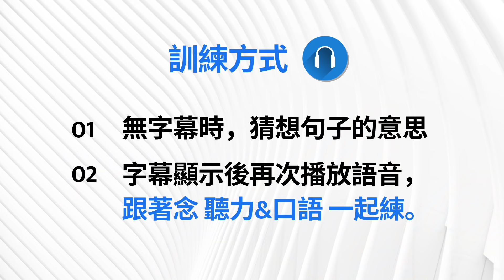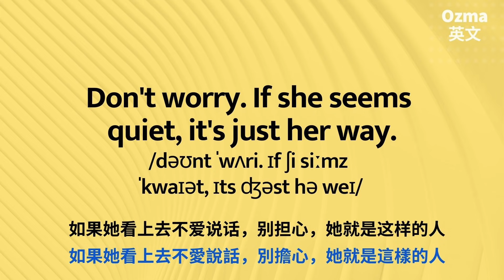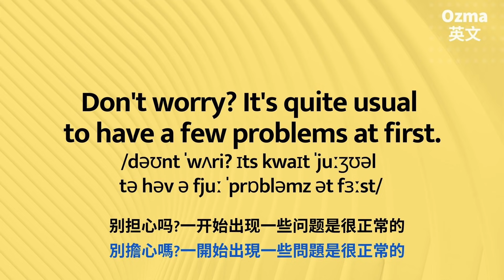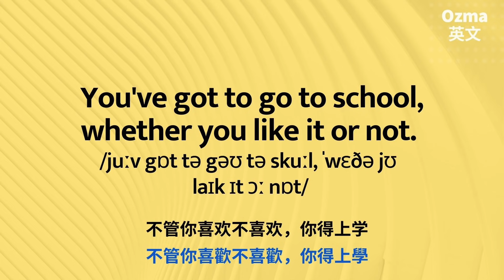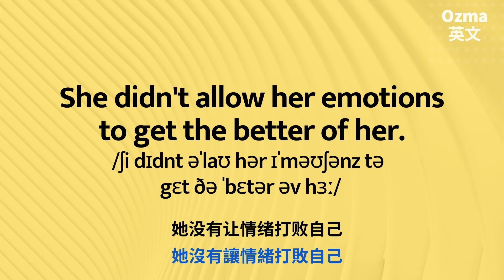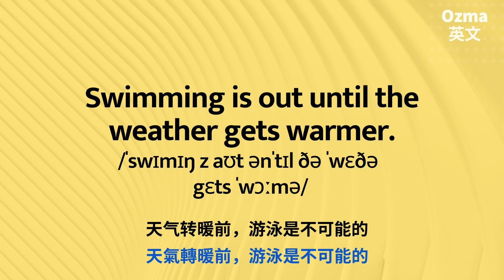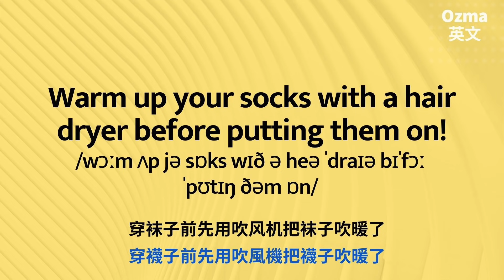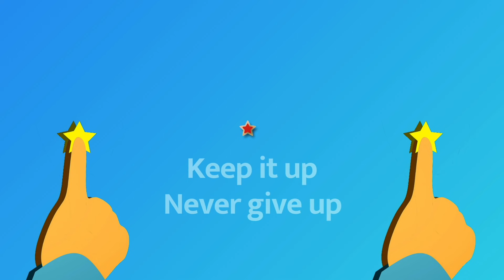100句破除你對英文的迷思::教會你聽懂生活慣語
越努力離成功越近，你今天夠努力了嗎？

📩與我們聊聊吧Let’s talk！留言給我們。